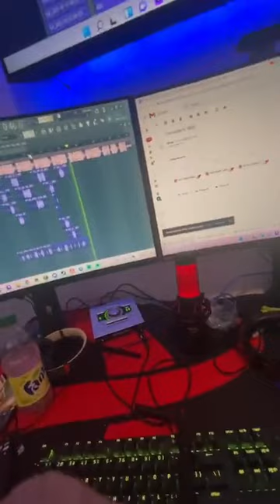old kankan ig live studio session recording + playing beats & talking to fans 1/12/23